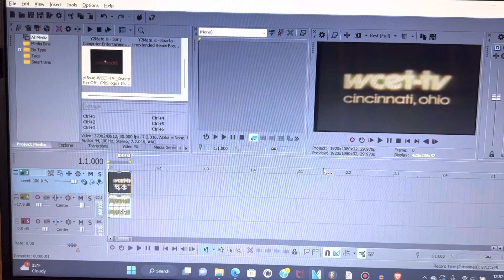It Still Didn’t Work